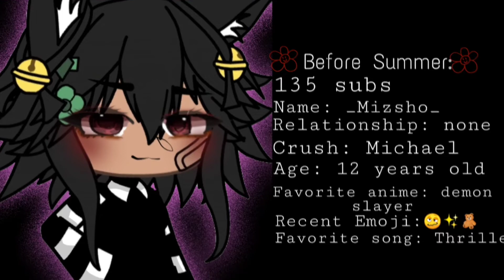~& Before Summer &~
BellO✨
•Time: 20 min
•App:
picsart
alight motion
•Edit: ibispaint X
×∆ About me ∆×
°Name: Adryk
°Age: 12 years old
°Friends: @Suzuki Cookie
°Fav. Music: Michael Jackson's music
×∆ Social media ∆×

IT'S NOT MY IDEA!
I see this @eliaaz.